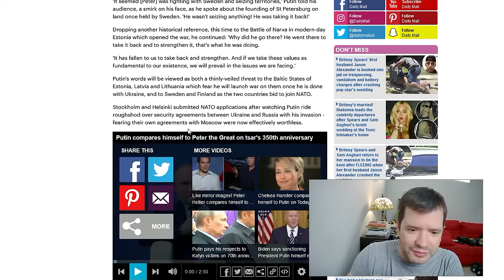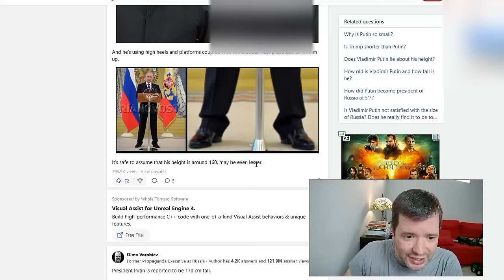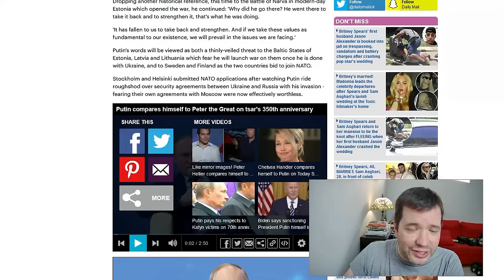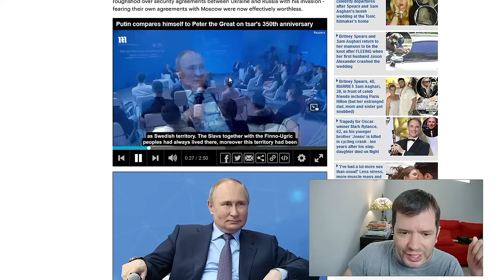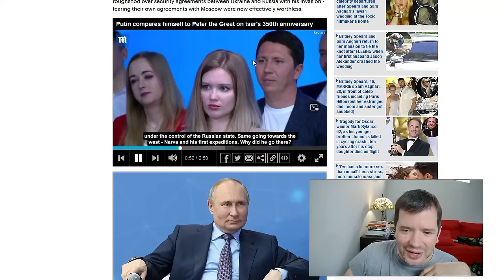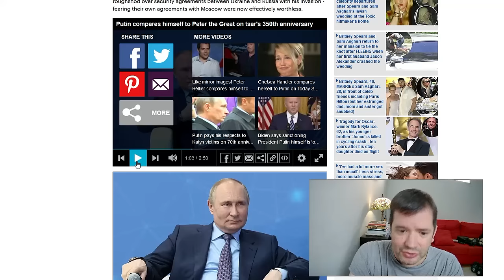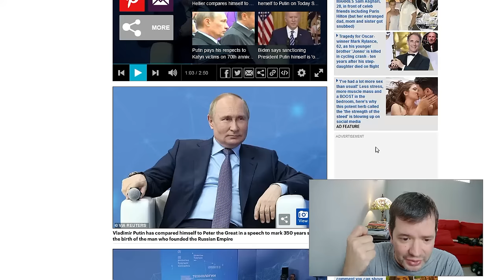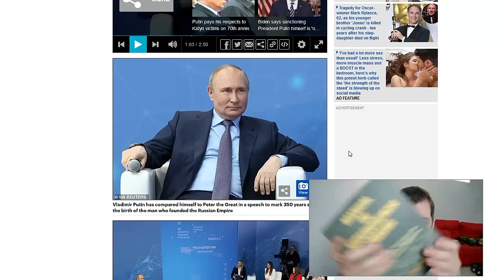Putin esta LOCO⁉️😲 Se Compara con "Pedro el Grande" Afirma que Suecia le Pertenece...